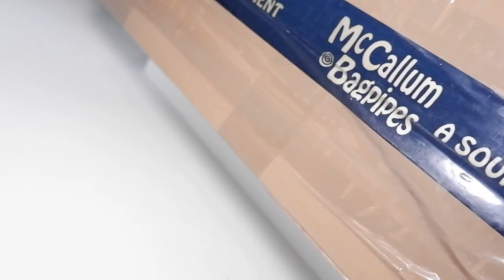Czekałem na to kilka miesięcy i JUŻ TU JEST! Unboxing paczki prosto ze Szkocji!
Oto moje całkiem nowe dudy - piękne, robione na zamówienie specjalnie dla mnie, pachnące świeżością Border Pipes. Przeżyjcie ze mną jeszcze raz unboxing paczki, która przyszła prosto ze Szkocji po miesiącach oczekiwania.